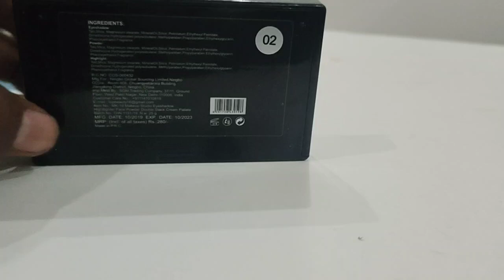makeup studio colour की जानकारी